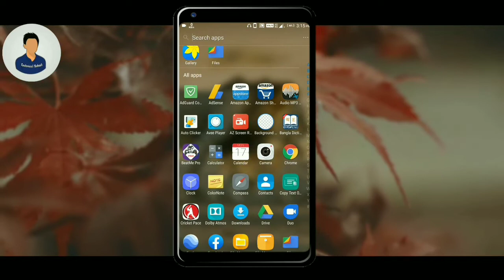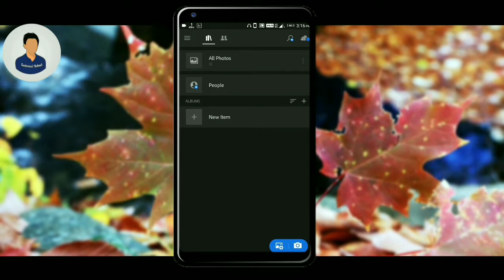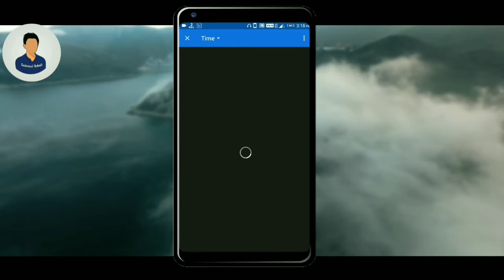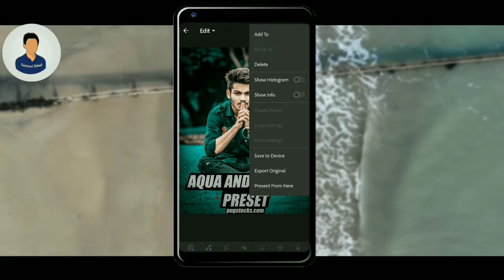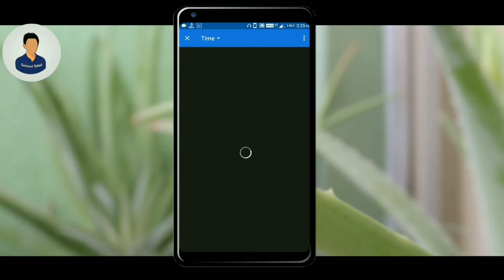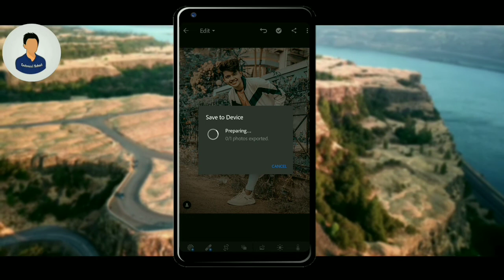How Does Riyaz Photo Editing|| Make Your Photo Like Riyaz In 1 Sec!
Mr Rohit©